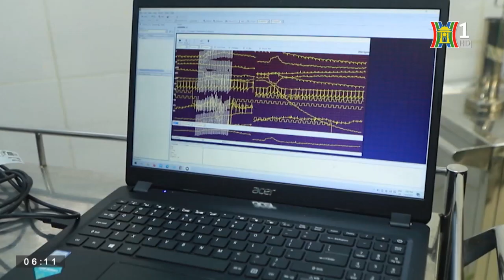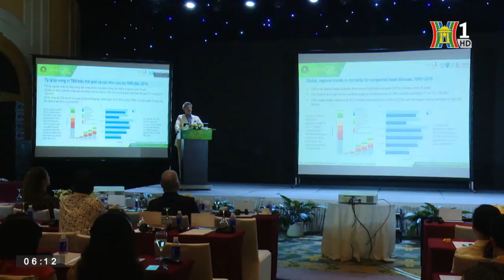Các chuyên gia chia sẻ như thế nào về Hội nghị Thường niên Y học Bào thai lần thứ I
Bệnh viện Phụ Sản Hà Nội là bệnh viện công lập đầu tiên trong cả nước thực hiện thành công kỹ thuật can thiệp bào thai, đem lại cơ hội cứu sống cho những thai nhi chẳng may mắc bệnh hiểm nghèo. Đồng thời, Bệnh viện cũng đã không ngừng nỗ lực tổ chức các khoá đào tạo về Y học bào thai cho các bác sĩ không chỉ chuyên ngành Sản phụ khoa mà cả những chuyên ngành liên quan đến Y học bào thai trên toàn quốc. Với mong muốn thúc đẩy lĩnh vực Y học Bào thai, Bệnh viện Phụ Sản Hà Nội trân trọng tổ chức Hội nghị Thường niên Y học Bào thai lần thứ I với chủ đề “Bất thường tim bẩm sinh: từ chẩn đoán trước sinh đến can thiệp sau sinh”, một bệnh lý có tỷ lệ xuất hiện cao và là thách thức không chỉ trong sàng lọc, chẩn đoán, can thiệp trước sinh mà còn trong các chiến lược phối hợp quản lý, hồi sức sau sinh với sự tham gia của các Giáo sư đầu ngành về Y học bào thai trên thế giới và tại Việt Nam.
Bệnh viện Phụ Sản Hà Nội
Tổng đài đặt khám: 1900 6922
Cơ sở 1: Số 929 Đường La Thành, Phường Ngọc Khánh, Quận Ba Đình, Hà Nội
Cơ sở 2: Số 38 Cảm Hội, Hai Bà Trưng, Hà Nội
Cơ sở 3: Số 10 Quang Trung, Hà Đông, Hà Nội
Phu San Hanoi Hospital
Address: No. 929 La Thanh Street, Ngoc Khanh Ward, Ba Dinh District, Hanoi
Branch 2: No. 38 Cam Hoi Street, Hai Ba Trung District, Hanoi
Branch 3: No. 10 Quang Trung Street, Ha Dong District, Hanoi